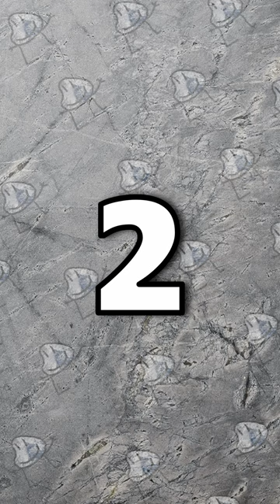VFB Stuttgart | WINTERTRANSFERS 2024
Die Wintertransfers von Stuttgart 2024. Was denkt ihr, wie bewertet ihr die Zu- und Abgänge?
Viel Spaß!